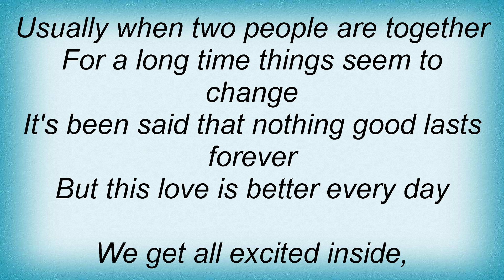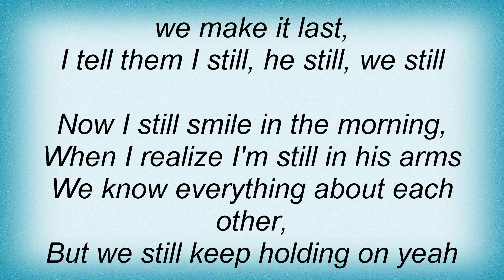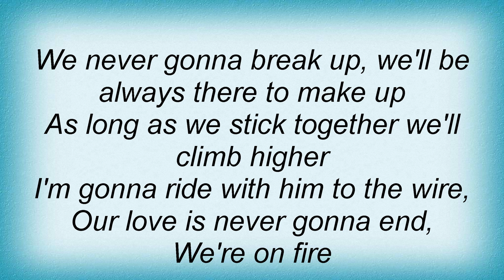Tamia - Still Lyrics